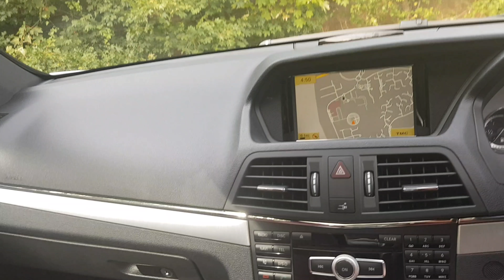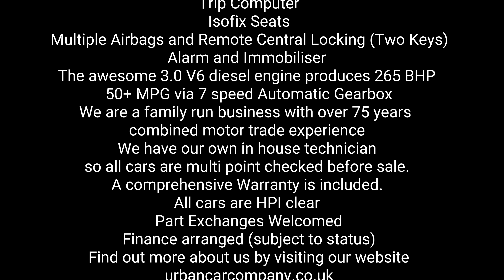2011 Mercedes E350 Sport Coupe with 39k miles-URBAN CAR COMPANY